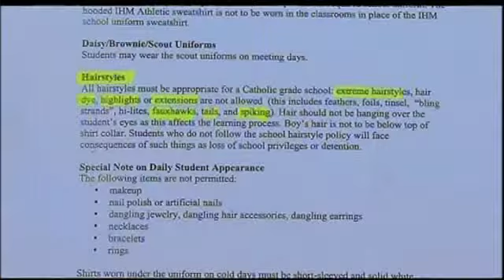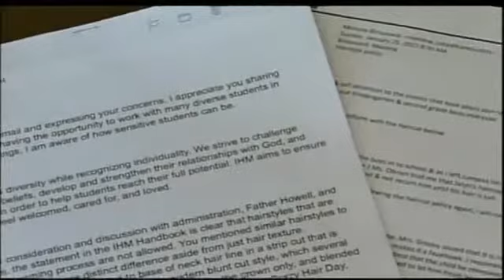Mom says son kicked out of class over haircut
BELMONT, Calif. (KGO/CNN Newsource/WKRC) -- The parents of an African American kindergarten student who was kicked out of a Belmont classroom because of his haircut have filed a federal civil rights complaint. The archdiocese responded on Monday night, telling us that it has not seen the complaint, but that the school hair policy is explicit. Last December, 6-year-old Jalyn Broussard went to his class at Immaculate Heart of Mary Catholic School with a new hairdo. It's called a faded cut, which is slightly longer at the top and short on the sides. "He was excited, you know?" said his mother, Mariana Broussard. "He had chosen this haircut, he was really excited about it because they usually go bald or short afro, so he was excited to have something different." That excitement suddenly turned to tears. His mother got a call from his teacher saying his haircut violated school policy. "She said, 'well, in these situations it's much better that the child be removed from the school environment so they're not an undue influence on the rest of the school population,'" said Broussard. She had no choice but to take Jalyn home. Broussard got his hair cut. But in the meantime, she kept asking school officials why this happened. The school policy bans extreme hairstyles, fauxhawks, tails spiking, and such. But mentioned nothing that looked like his hair cut. Plus, there were other students who maybe should have been questioned too because of their hair length. "I do believe that he was discriminated against," she said. "There are lots of kids who have hair that's longer in the middle, that's shorter on the sides." "The only difference is the texture of his hair because he's an African American," said her attorney, Jennifer Bezoza with Lawyers Committee for Civil Rights. Broussard says email communications with the school produced no new answers. In late January, she pulled Jalyn and his older brother out of the school and filed a complaint. Broussard would love to ask President Barack Obama what he thinks of all this. Earlier this month, when he arrived at San Francisco International Airport, 8-year-old Tyler Branch got to meet him. "I got to shake his hand and he said he liked my Mohawk," said Branch. Wonder what the president would say about Jalyn's hair?